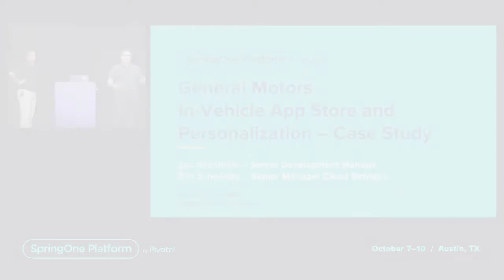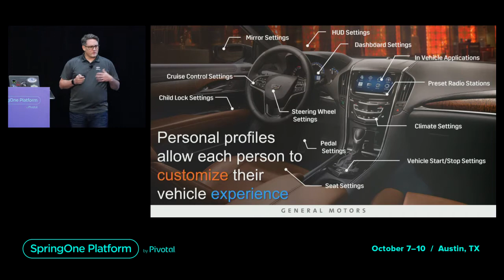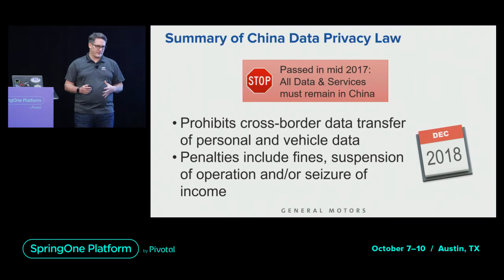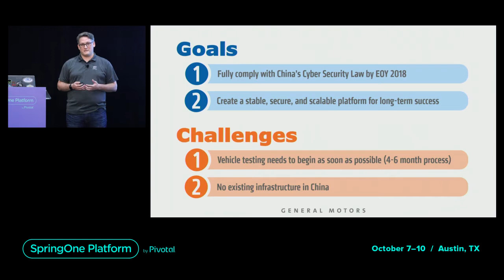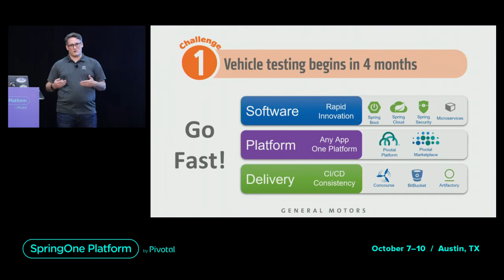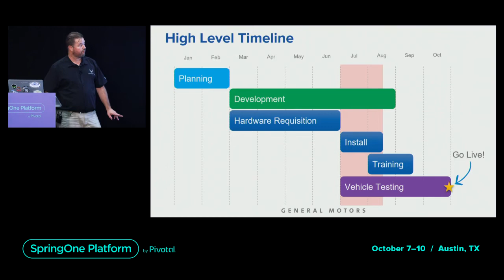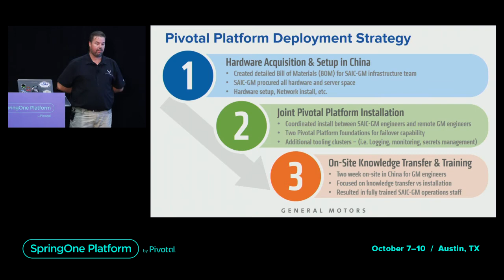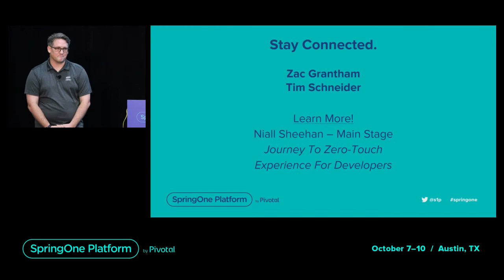General Motors In-Vehicle App Store and Personalization Case Study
The Infotainment System in GM vehicles makes web service calls to the cloud for an In-Vehicle App Store and to save/load Personal Profiles (e.g., radio stations, seat settings, etc). In 2017, China passed a tough new data privacy law that required all data that starts in China to stay in China, but the vendor providing our infotainment capabilities didn't have servers in China. If GM didn’t figure out a solution immediately, we'd be forced to stop selling cars in China (our largest market).

This talk will follow the project team through the stages of development from an early POC all the way to deployment.

The pending deadline in China meant speed was critical, so we relied heavily on Spring Boot, Spring Cloud, Concourse, and Pivotal Platform to move quickly. Using microservices and Pivotal Platform, we were able to deploy dev instances and start real-world vehicle testing much faster.
To be legally compliant, we built a new Pivotal Platform foundation in China, transitioned our app there, and deployed with confidence.

Speakers: Zac Grantham, Sr. Development Manager, General Motors and Timothy Schneider, Sr Manager Advanced Cloud Platforms, GM

Slides: Coming Soon